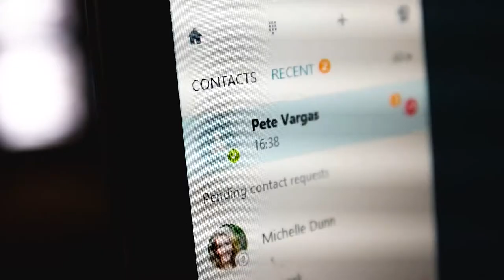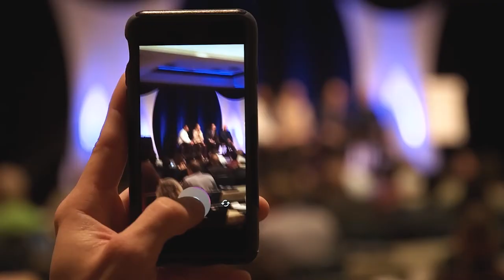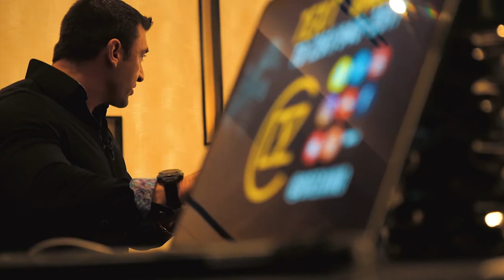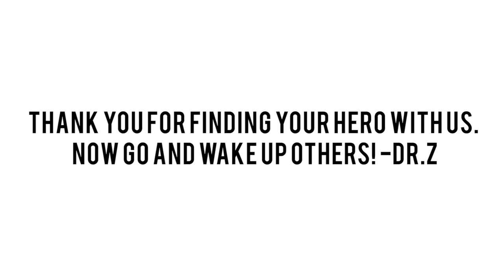Season 1 Finale // We Are Heroes 051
It started with an awakening thought that we were all born to be Heroes. Then through a journey of ups, downs, and unknowns the vision manifested itself into a blueprint that everyone can use to give themselves permission to embrace their Hero! Thank you for finding your Hero with us on this first part of the journey... now go out and and wake up others to give themselves permission to embrace their true Hero as well! Tag and share who you want to wake up to full Hero mode.